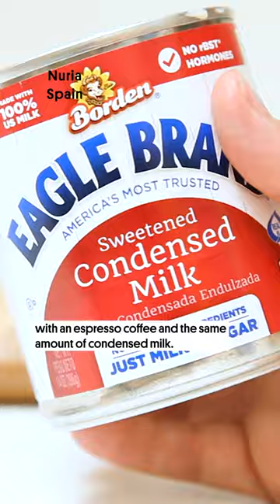3 Coffee Drinks From Around The World